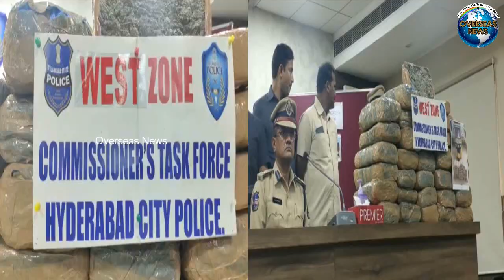70 kg Ganja Seized, 2 Held | Hyderabad Police | Overseas News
70 kg Ganja Seized, 2 Held in Hyderabad | Hyderabad Police
70 किलो गांजा जब्त, 2 हैदराबाद में आयोजित | हैदराबाद पुलिस